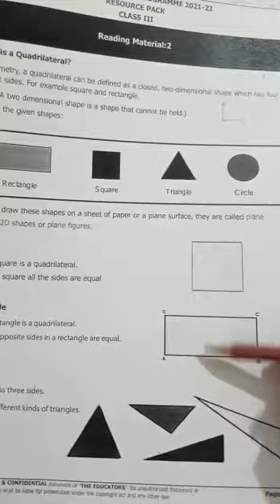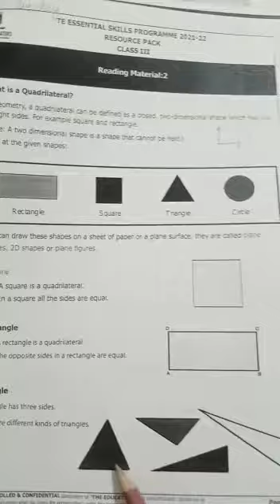Class 3A, Subject : Maths, Topic: Quadrilaterals, Part 2